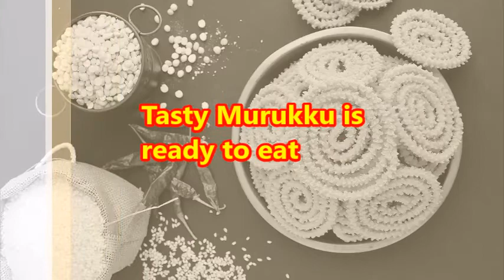Besan & Rice Flour Murukku | एकदम कुरकुरे मुरुक्कू | instant & easy murukku recipes Festival Chakkli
This is an authnetic south Indian Snacks